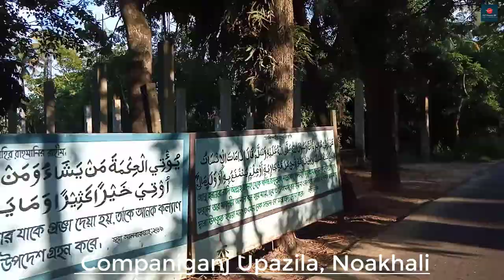কোম্পানীগঞ্জ উপজেলা | বসুরহাট পৌরসভা | নোয়াখালী | Companiganj Upazila | Noakhali |Basurhat Noakhali